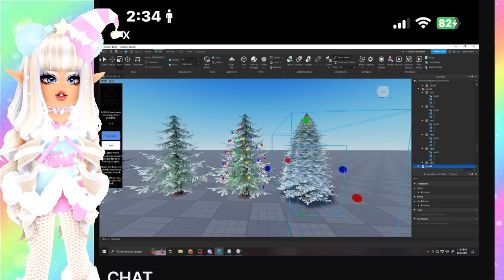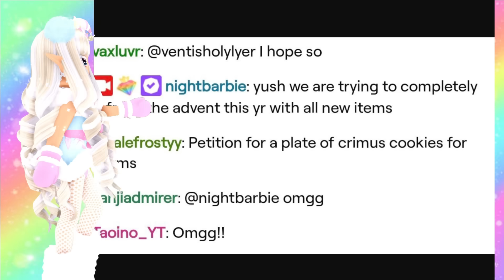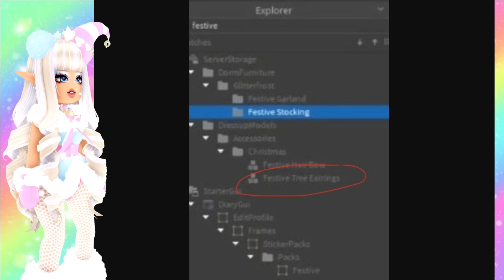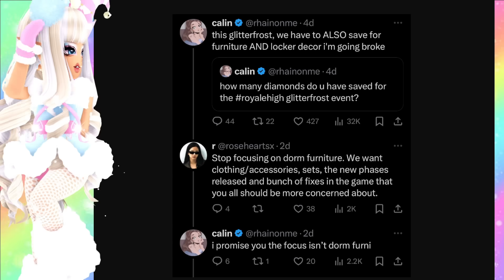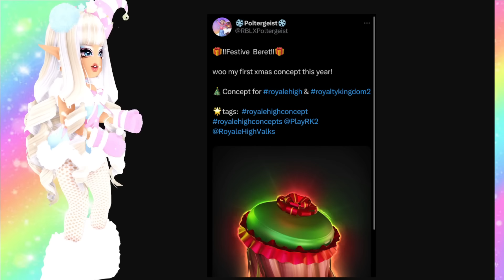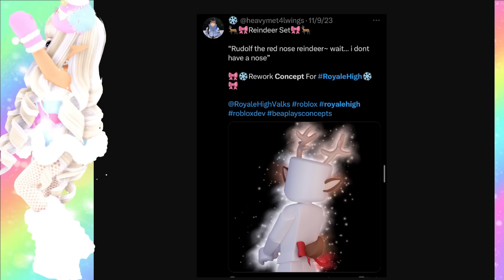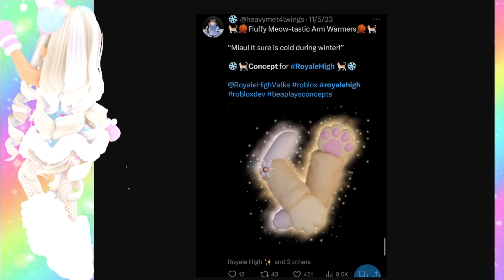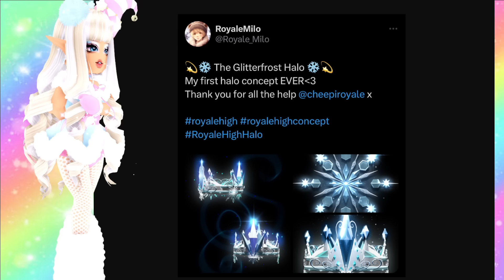NEW WINTER ACCESSORIES CONFIRMED? GLITTERFROST 2023 ADVENT CALENDAR? ROBLOX Royale High Tea Theories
🌈 Hey guys! It's Haley here. Welcome back to another Roblox Royale High video on my channel. In today's video NEW WINTER ACCESSORIES CONFIRMED? GLITTERFROST 2023 ADVENT CALENDAR? ROBLOX Royale High Tea Theories